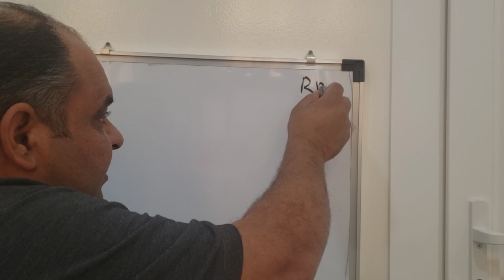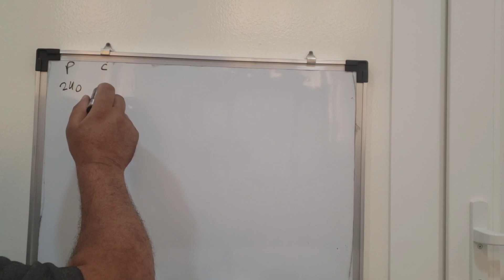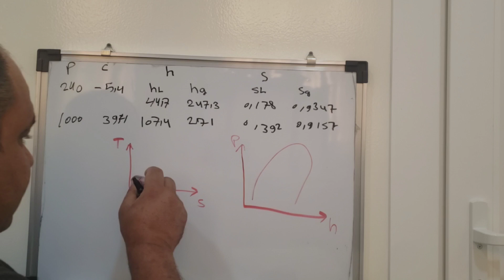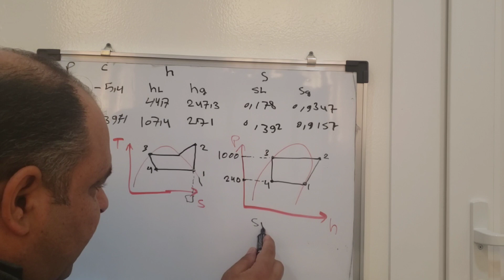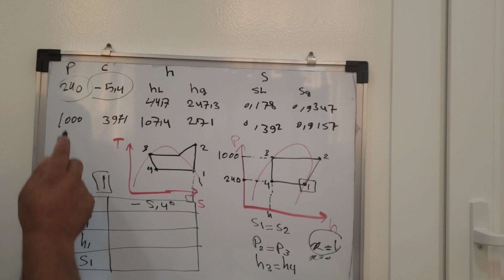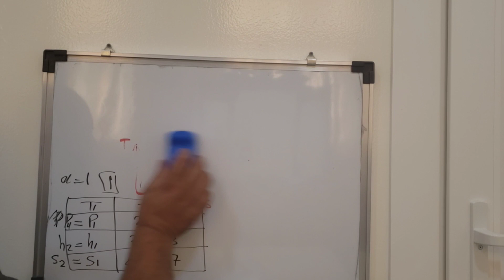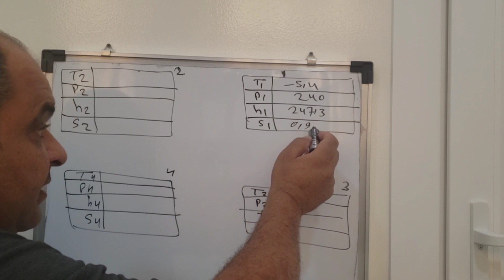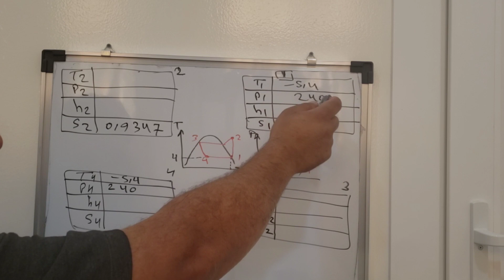REFRIGERATION CYCLE TUTORIAL: STEP BY STEP-24